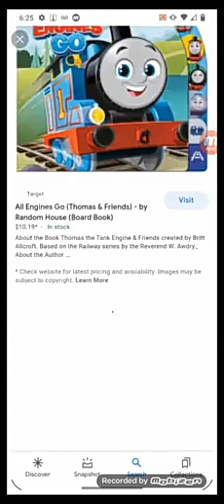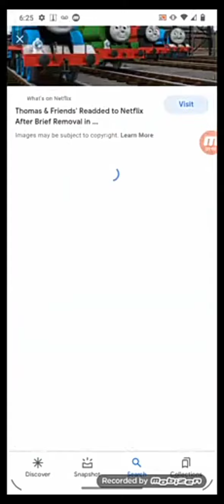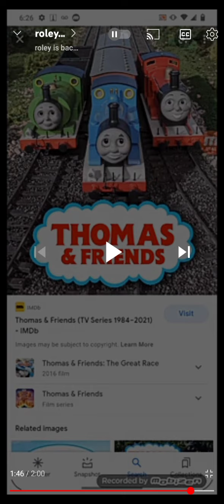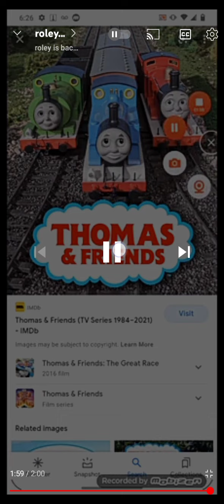My Commentary At Roley is Back Thomas and friends UTTP THDTC Rants on Thomas and Friends